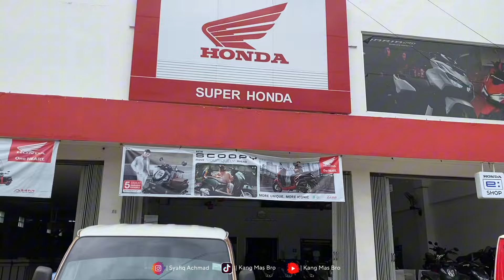CEK STOK MOTOR HONDA BARU PERSIAPAN LEBARAN 2024 ‼️TENTUKAN PILIHANMU 🔥🔥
Honda beat terbaru 2024 menjadi stok terbanyak kemudian ada scoopy 2024 lalu ada pcx 160 2024 justru vario 125 terbaru 2025 dengan vario 160 sangat minim stoknya

pembelian motor honda baru hubungi

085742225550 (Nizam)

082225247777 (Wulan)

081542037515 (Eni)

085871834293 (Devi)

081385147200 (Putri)